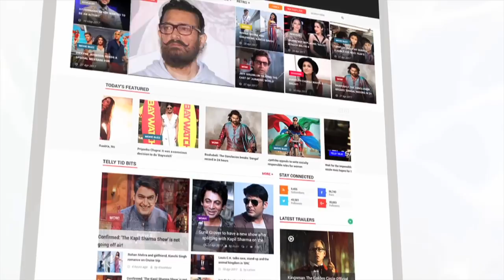Karan Johar Welcomes Kangana Ranaut In His Show? Watch Video | LehrenTV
In a shocking statement, Karan Johar Revealed That He Is All Ready To Welcome Kangana On His Upcoming Show, India's Next Superstar.